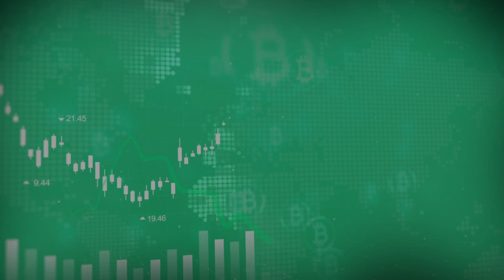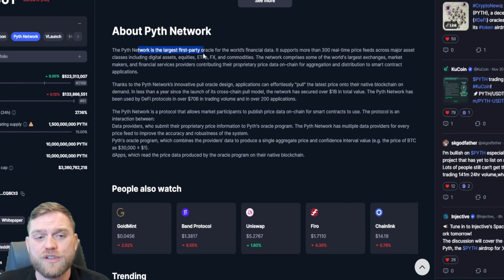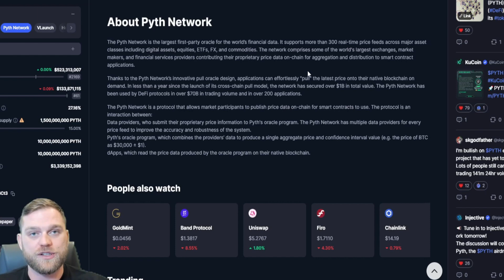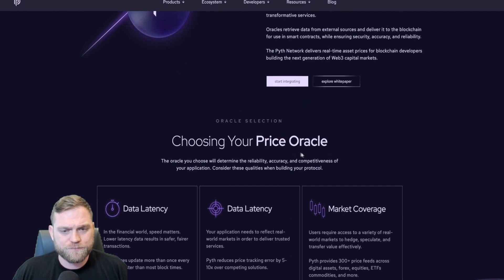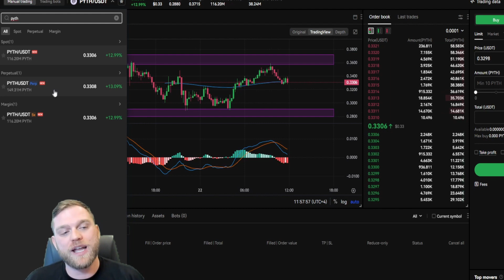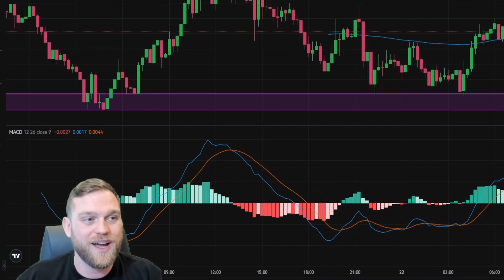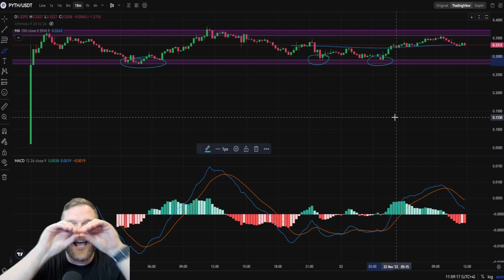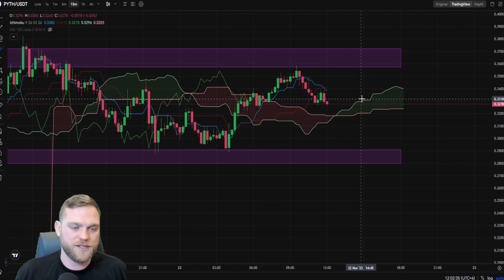PYTH Network (PYTH) Token OKX Listing - What You Need To Know!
Pyth Network is listed on the OKX Exchange - I explore the benefits of the Pyth Network's use case and of course some technical analysis.

✅ Market Spotter [Trading Indicators] - Use this link and take advantage of

 / bensbtc

Everything I say is to be taken as pure entertainment value only. I am not a financial advisor. Do not take what I say as financial advice. Do not take any financial advice from me at all. Every cryptocurrency has risk. Ensure to always do your research.